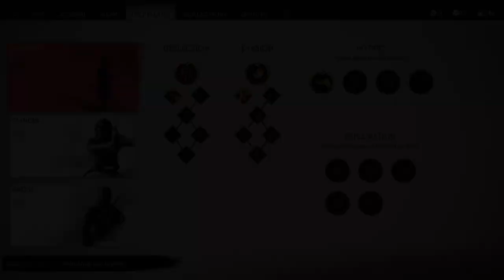Ghost of Tsushima – Part 3